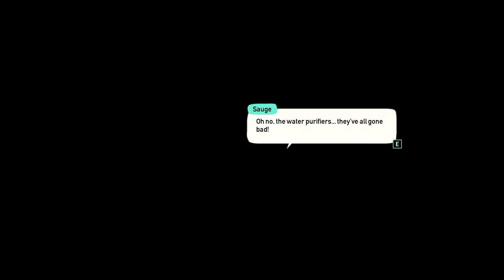Finding Garance's Signal!! - Caravan SandWitch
Embark on a journey across vast landscapes in Caravan SandWitch, a captivating narrative-driven exploration adventure.